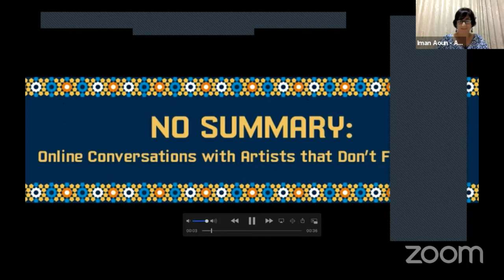NO SUMMARY: From the Streets of Palestine, India, and Venezuela - Golden Thread on Fri 24 Sept 2021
Golden Thread presents NO SUMMARY: Theatre from the Streets of Palestine, India, and Venezuela livestreaming on the commons-based, peer-produced HowlRound TV network at howlround.tv on Friday 24 September 2021 at 11 a.m. PDT (San Francisco, UTC -7) / 1 p.m. CDT (Chicago, UTC -5) / 2 p.m. EDT (New York, UTC -4).

On August 1 2021, Theatre from the Streets was launched as an international pilot program aiming to bring forth truthful stories and realities of the people of Palestine, India, and Venezuela to contrast biased political and mainstream narratives. The program continues on every Sunday through October 17, 2021 hosting readings of short theatre works from the streets to create conversations across borders with global audiences. No Summary invites writer and theatre critic Mona Merhi to moderate a conversation with two of the project partners, Iman Aoun the co-founder and artistic director of ASHTAR Theatre in Ramallah, Palestine and Melody Brooks, the founder and artistic director of New Perspectives Theatre Company in New York to tell us about this international collaboration, what prompted them to start the project, what are some of their major discoveries, and how they are envisioning the future of the program.

Panelists
IMAN AOUN (She/Her) is an award-winning theatre, TV, and movie actress. She holds a bachelors degree in social studies and a diploma in psychodrama. She started her acting career in 1984, with Hakawati Theatre Company. Co-founder ASHTAR Theatre in 1991. Iman has received various notifications for her work from different countries and international organizations and festivals including being recognized as a finalist at the Gilder/Coigney Award—NYC in 2020. She runs ASHTAR International Youth Theatre Festival since 2012, is an international Theatre of the Oppressed trainer, and initiator of various international projects: One Hundred Artist for Palestine in 2003 with IETM, The Gaza Mono-Logues in 2010 and The Syrian Monologues in 2015.

MELODY BROOKS (She/Her) is the founder and Artistic Director of New Perspectives Theatre Company. She is an award-winning producer, director and dramaturg who has been working in the professional theatre and various educational institutions for forty years. Brooks received the 2018 Trailblazing Women & Arts Institutions Award from Rhythm Color Associates and the Spirit of Hope Award in 2015 from Speranza Theatre Company for her career-long support of women theatre artists. She is a board member with the League of Professional Theatre Women, and was co-chair of the triennial LPTW Gilder/Coigney International Theatre Award in 2014 and 2017 and executive producer of the virtual 2020 program.

Facilitator
MONA MEHRI (She/Her) is a doctoral teaching associate at the University of Washington. She is a writer, researcher, TV producer, theatremaker, and a cultural manager. Being a theatre critic in many local and regional newspapers in the Arab world, Mona published articles about diversified performance landscapes. She was involved in research projects relating to cultural policies. She has presented her work at the UCLA Center for Performance Studies, Maryland University's Revels and Rebels Virtual Symposium, and the Association for Theatre and Higher Education (ATHE). Mona received the Simpson Center for the Humanities Cluster support grant and the Michael Quinn Writing Prize for 2021.